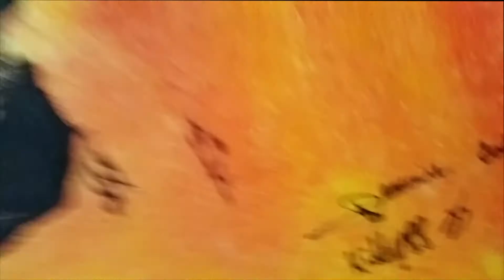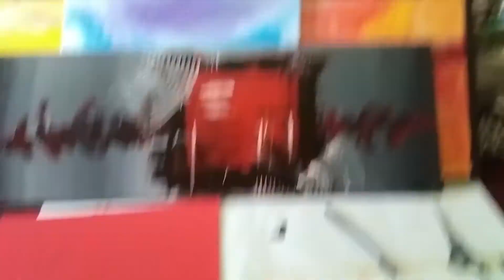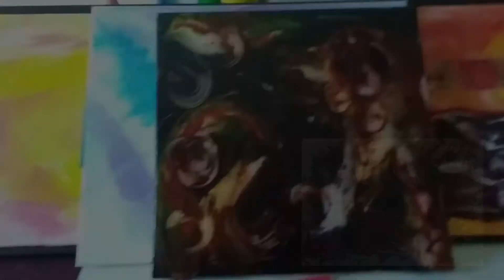peinture montage avril 2020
2 min ·

quelques travaux de peintures sur châssis sur toile pendant le confinement et d'autres plus ancienne.bref je n'ai pas pu m’empêcher de faire un montage avec les photos et les vidéos prises.